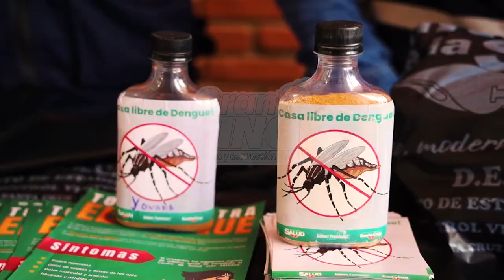¡Todos contra el dengue!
El Gobierno Autónomo Municipal de Santa Cruz de la Sierra invita a la población a participar de la gran minga de limpieza contra el dengue, este sábado 6 de enero en los Distritos Municipales 6, 7 y 8